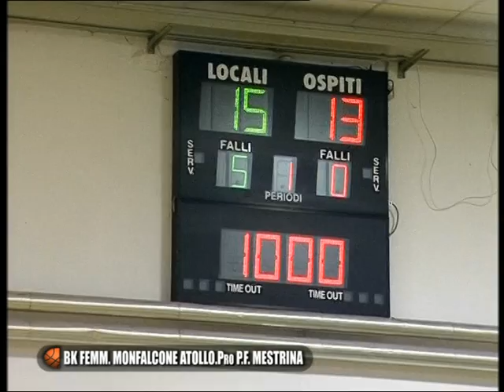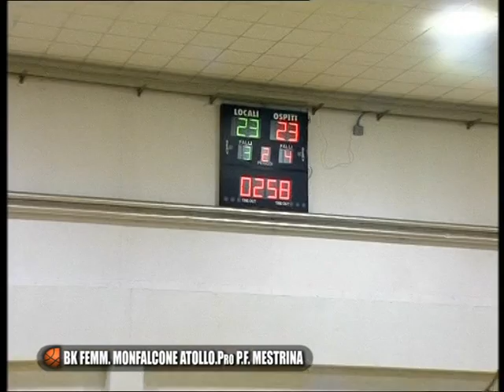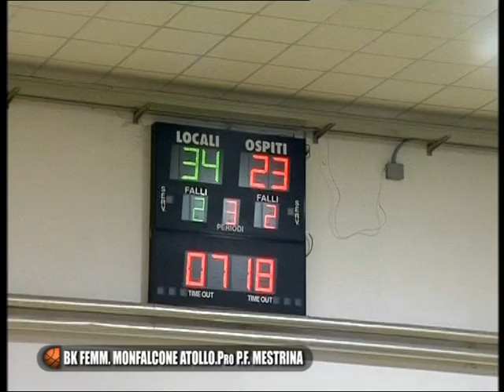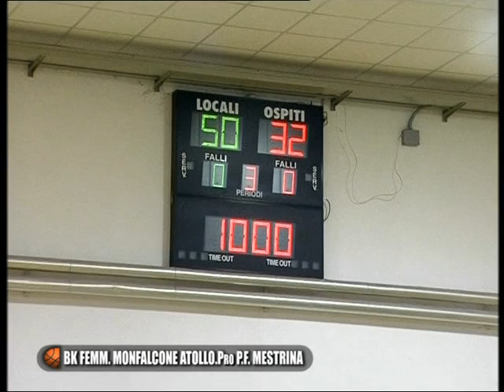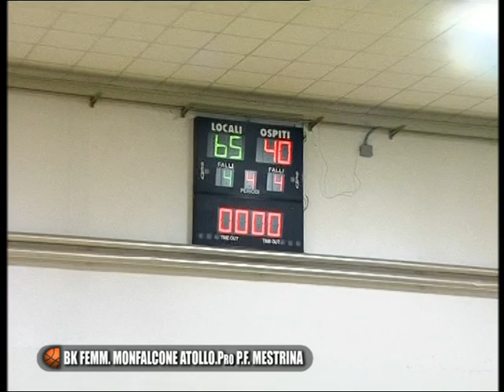GARA 3 ABF MONFALCONE VS MESTRINA - BASKET SERIE B FEMMINILE